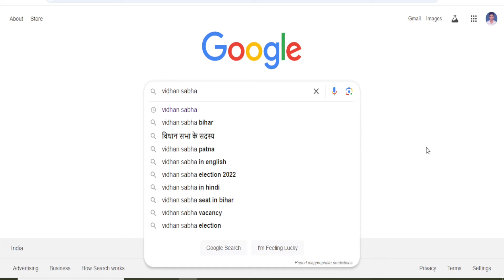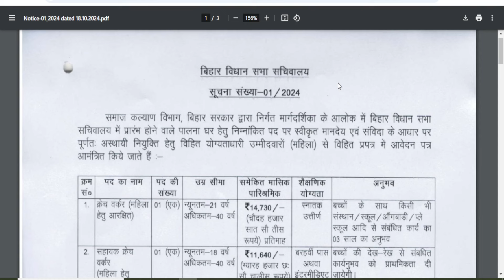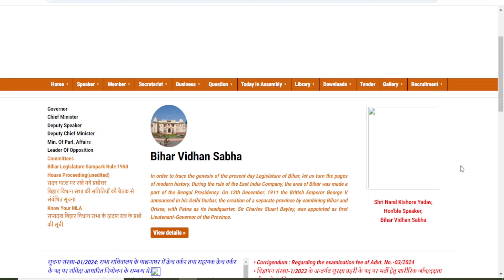Bihar Vidhan Sabha New Notice 2024 | bihar vidhan sabha exam date?